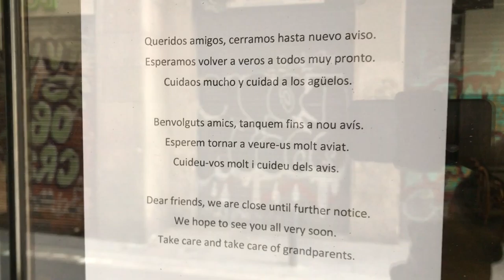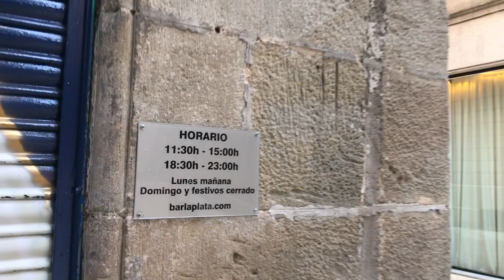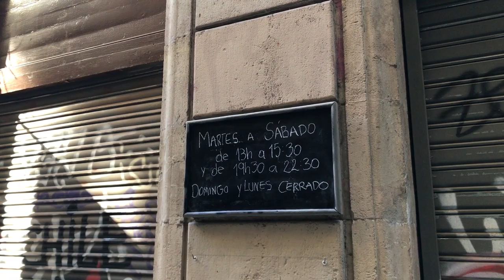No Bars in Barcelona!?!?! | Barcelona during COVID-19 | New measures in Catalonia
What will we do in Barcelona now that bars and restaurantes have been closed until the end of the month?

I wanted to show you what Barcelona looks like after the new measures passed in all of Catalonia.  So I walked the Gothic Quarter to see how this would affect Barcelona's busiest neighborhood to get and idea for myself and share it with you!

The Catalan government has closed bars and restaurants in order to lower the risk of spreading the coronavirus, only allowing for take away options.  Some establishments have decided not to open and many are likely to close for good after these new rules.